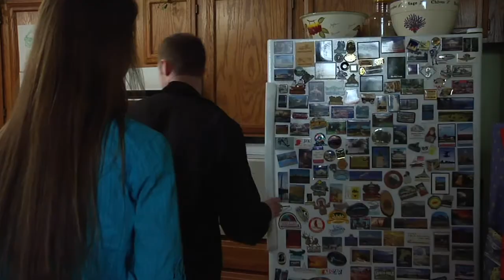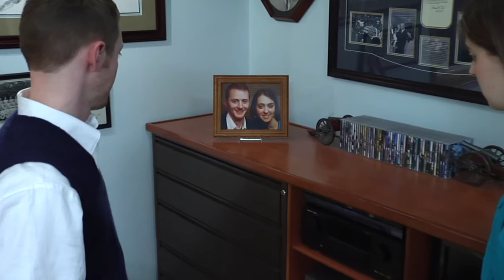Breaking & Entering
As seen at SOURCE, the short film I produced as my practicum project for FVS 492 during the winter and spring of '10!

Starring Jonathan Sulzbach, Hannah Gunderson, Michael Stewart, and Josiah Savage.  Special thanks to Dr. Michael Ogden, script consultant, Jared Hardin, key grip, Chasen Partsch, electrical consultant, and Robyn Gunderson, caterer.  Written, produced, directed, shot, edited, and scored by Austin Gunderson.